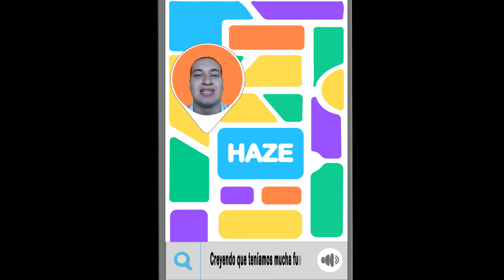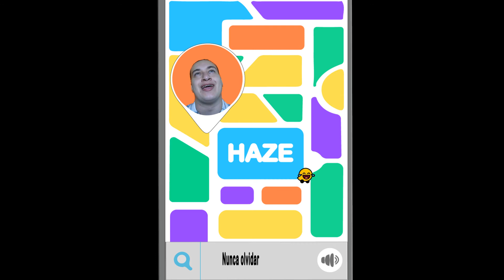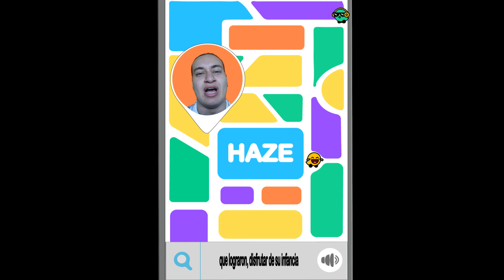50 al Sur - R9 & MoC Feat Aurum (Pseudo Video) 2020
Letra:
¡Hey R9!

Nuestras vidas cambiaron con la madurez
Al tocar un timbre corríamos con rapidez
Llegando sudados como un pez
Ni el clima era nuestro juez,
Así fue nuestra niñez.
Dando por la manzana muchas vueltas
Nos tropezamos con varias piedras
Creyendo que teníamos mucha fuerza
Por andar jugando a la guerra
Todos éramos amigos en San Sebas.
Con el dolor secamos nuestros ojos
Jugando hasta con los zapatos rotos
Siempre juntos en manada como lobos
A nuestros padres los volvíamos locos
Esas anécdotas vienen en las fotos

50 al Sur
50 al Sur
50 al Sur
Ese fue el barrio que me vio crecer

Nunca dejando de ser un niño
Mejengueando bajo la lluvia con frío
En las noches se llegaba con mucho filo
Mientras las drogas, iban de kilo en kilo
Inocentes siempre vimos el barrio tranquilo
Todos nuestros golpes fueron necesarios
El sol y la luna fue nuestro horario
Corriendo, brincando y bailando sin cansancio
No sería infancia sin romperse un labio
Nunca olvidaremos el Barrio
Tiempos que nos remueven el corazón
Jugando al PlayStation en la habitación
Todos juntos con emoción
Haciendo travesuras por montón
Momentos de felicidad y diversión.

50 al Sur
50 al Sur
50 al Sur

Esta canción va dedicada a todas esas generaciones
que lograron, disfrutar de su infancia
jugando en las calles.